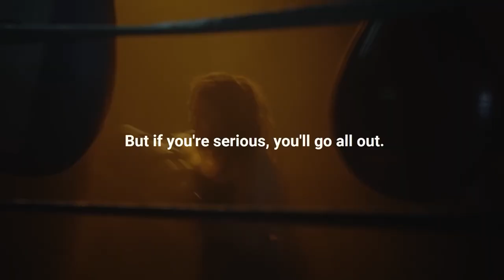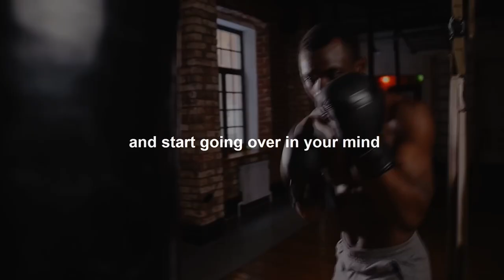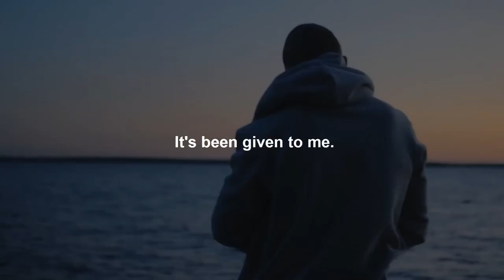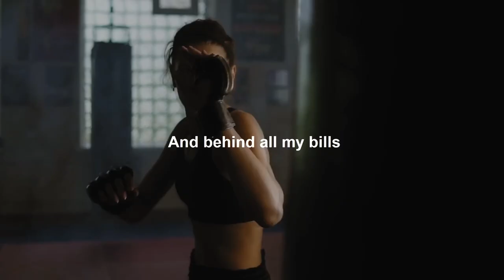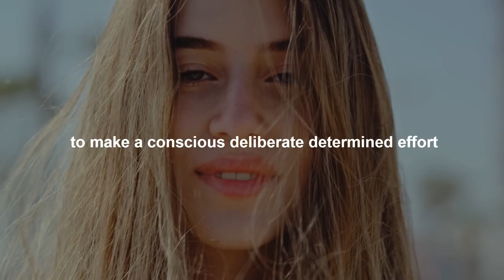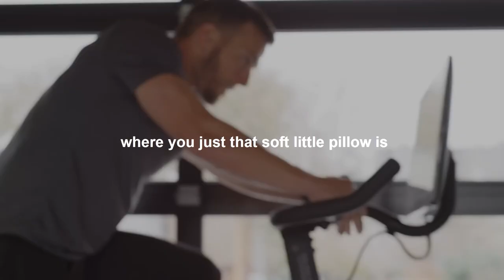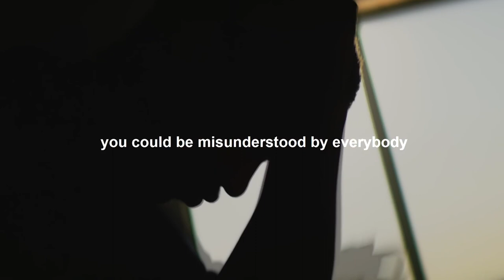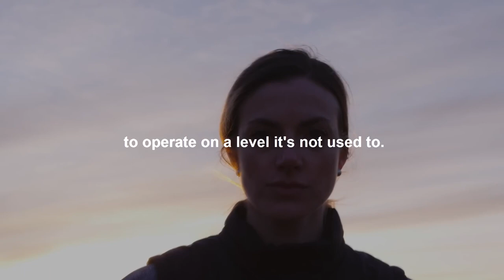TAKE CONTROL OF YOUR MIND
Do you ever feel like your mind is holding you back from achieving your dreams? Are negative thoughts, self-doubt, and fear keeping you from reaching your full potential? It's time to break free from these mental barriers and reclaim your power.